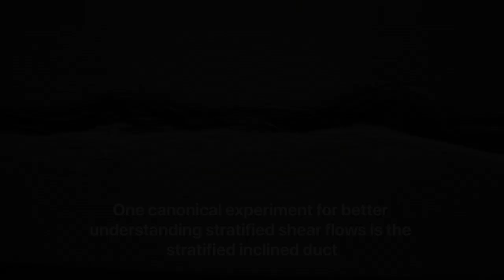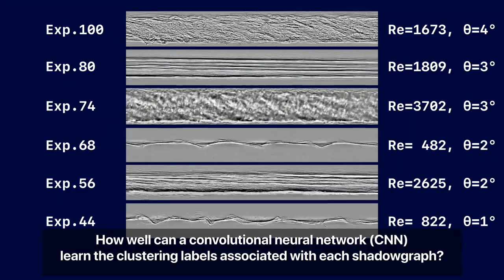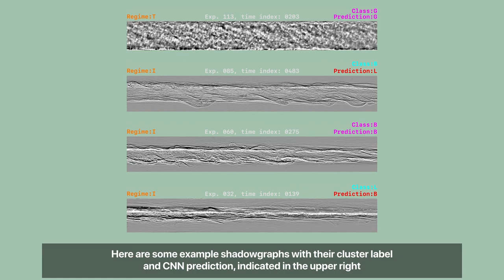V0051: Can artificial intelligence classify mixing events in stratified turbulent flows?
Jade Buzinski, Arizona State University
Jason Yalim, Arizona State University
Alberto Scotti, Arizona State University
Malena I. Español, Arizona State University
Adrien Lefauve, University of Cambridge

Machine learning has proven to be remarkably successful in classifying images. In stratified flow, changes in the index of refraction of light due to variation in the local density can be used to ""visualize"" the density field with a number of optical techniques. Of particular interest is the very large collection of annotated shadowgraphs from the SID experiment. The images cover a number of typical situations encountered in stratified turbulence (from laminar and quasi-laminar flows to fully turbulent flows). This collection of shadowgraphs offers an unprecedented opportunity to consider some fundamental questions ranging from the capacity of an AI model to classify shadowgraphs based on the nature of the flow, to predicting ahead of time when turbulence will occur in a flow, to transferring learning from shadowgraphs to other optical techniques (e.g., BOS or PIV).